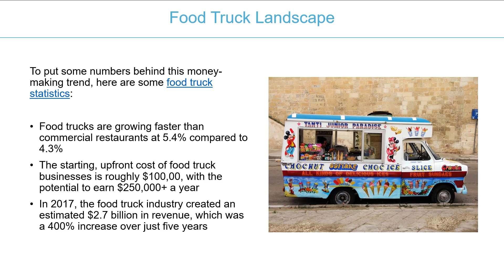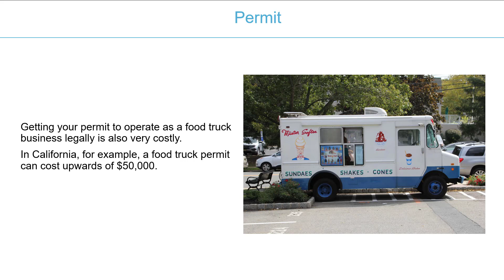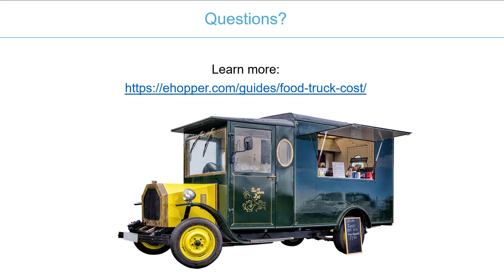How much does a food truck cost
Do you want to start a food truck? Here, we'll breakdown the cost of a food truck, as well as provide pointers and advice to make sure your wheels always spin a high profit!

Since its beginnings in 2008, the Food Truck trend has altered the food buying experience. People don’t have to sit down and visit expensive restaurants to experience high-level cuisine and quality food.

If you have a desire to take to the open road, and leave your office behind, then you need to be aware of the cost of a food truck, from opening to operational expenses.

In this piece, we will outline the cost of a food truck, and show you specific ways you can ensure your food truck is profitable.

In the last ten year, food trucks are growing faster than commercial restaurants.

The upfront, starting cost of a food truck is about $50 - $100,000.00.

In 2017 alone, food trucks generated over $2.5 billion in revenue, which represents over 400% growth in only five years. That’s a pretty incredible growth rate for such a niche industry.

If these numbers are appealing to you, then you need to learn everything about the cost of food truck, before you invest anything financially.

Upfront cost of a food truck can be approached in two different ways. You can either rent or buy a food truck. You can typically purchase a food truck for fifty to eighty thousand dollars. The cost of purchasing a food truck will depend on whether you are buying a new or a used food truck.

Often, new business owners will decide that renting a food truck is more financially feasible than investing in a purchase.  The average cost of a food truck lease is two thousand to three thousand dollars a month, but this price will vary depending on your state.

Food costs are the second most important part to consider when thinking about the cost of food truck. The food cost will depend on the type of cuisine you are selling.

Another extremely important factor when considering the cost of food truck is the food truck point of sale system. A proper POS system will let you processing all types of payments, including credit cards, mobile wallet apps and physical cash.

The proper food truck pos system will be able to provide you with inventory management features, a loyalty and rewards program, and sales reporting to ensure your business is in the best position to make revenue.

With eHopper Food Truck POS, you can offer online ordering, track sales based on employee, location or time, use SEO features so your truck shows up in local search results, upsell your customers based on their order history, and track every piece of inventory to make sure you aren’t wasting too much.

To test the eHopper food truck point of sale today, please